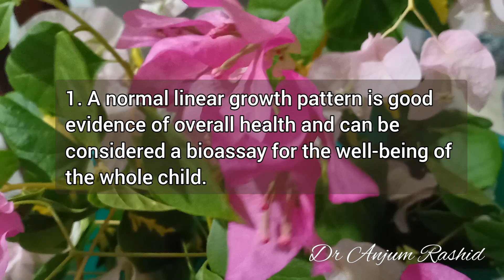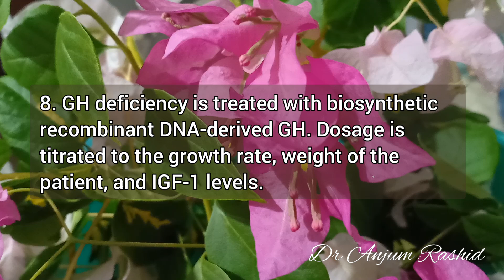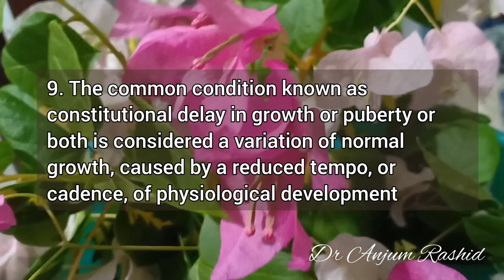10 Facts Of Short Staure In Children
In this video you will learn some basic facts of short staure in kids. I have briefly dicussed the important causes, symptoms.diagnosis and treatment of short stature in kids. Short stature means that a child is shorter than 95% to 97% of other children of the same age and sex. If your child is growing at a normal rate, this is not necessarily a concern. Most children who have short stature but a normal growth rate show no medical problem.